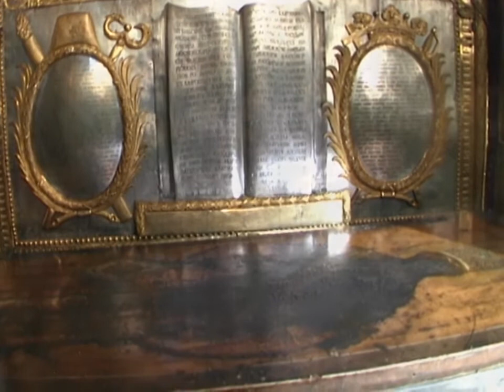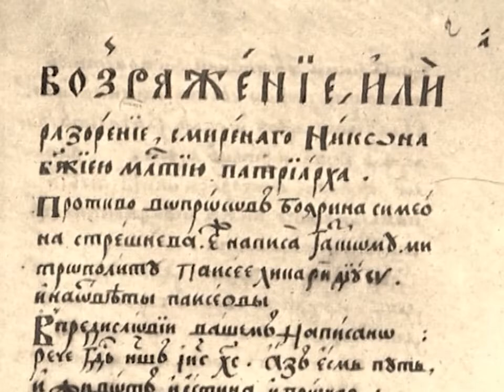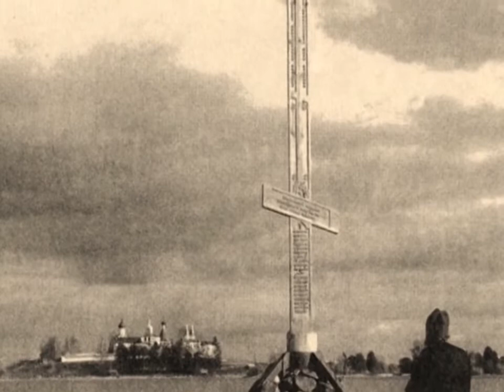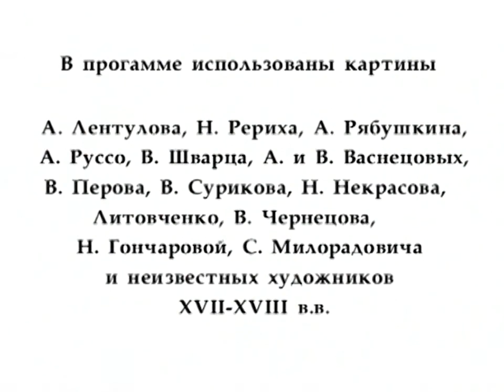ПАТРИАРХ НИКОН. "Новый Иерусалим". Библейский сюжет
Се, гряду скоро; держи, что имеешь, дабы кто не восхитил венца твоего. Побеждающего сделаю столпом в храме Бога Моего, и он уже не выйдет вон; и напишу на нем имя Бога Моего и имя града Бога Моего, нового Иерусалима, нисходящего с неба от Бога Моего, и имя Мое новое. Имеющий ухо да слышит, что Дух говорит церквам. Откровение святого Иоанна Богослова